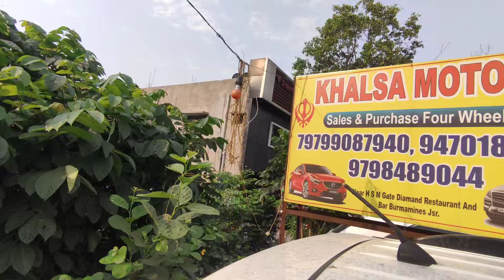मात्र 45 हजार मे car 😍😍| used Car in jamshedpur | Second hand Cars in jamshedpur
🏠SHOWROOM ADDRESS :-Khalsa motor sakchi jamshedpur jharkhand

# secondhandcarjamshedpur
secondhandcarjharkhandTo buy cal